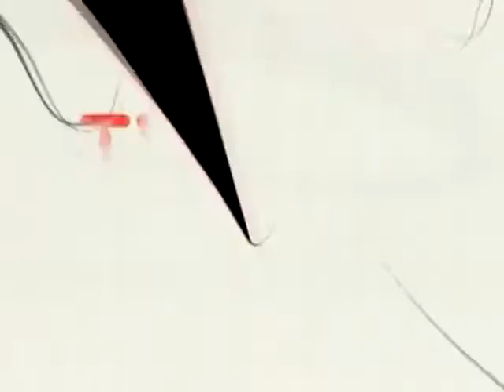Cinematech - Red Steel trailer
Can the makers of Prince of Persia and Far Cry, spark a revolution of the first person shooter with this game?